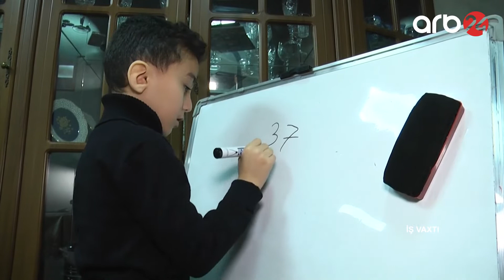Evdə təhsil sistemi Azərbaycanda nə qədər effektlidir? – İş vaxtı